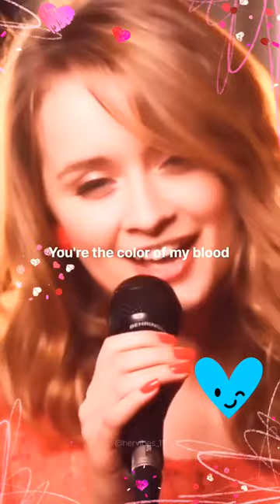love me | Love me like you do shaun reynolds songs